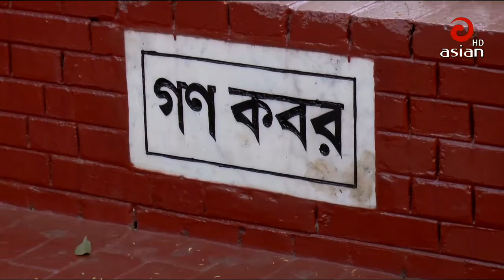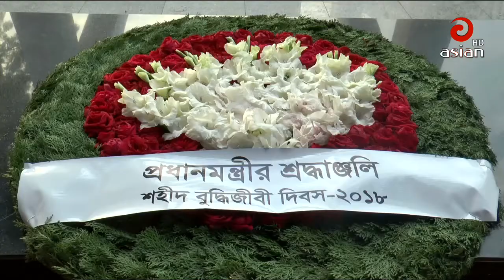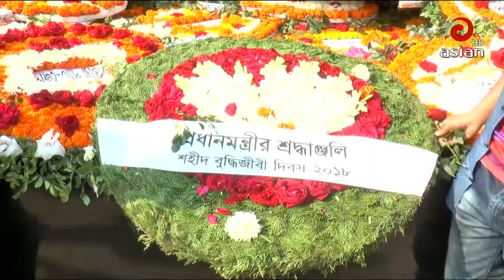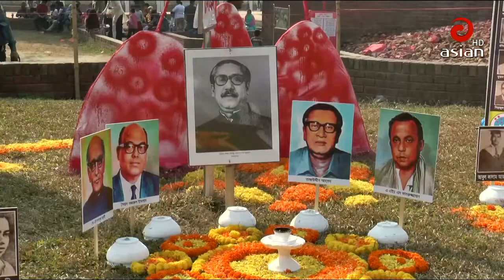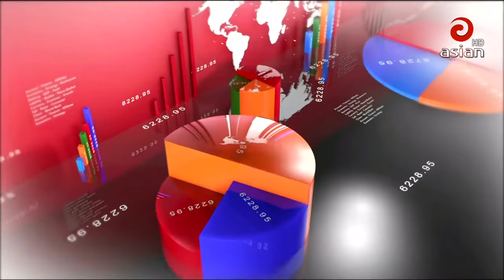এশিয়ান টিভির রাত ০৯ঃ৩০ টার সংবাদ | Asian TV News 30 | 14 Dec 2018 | Last Asian TV Bangla News